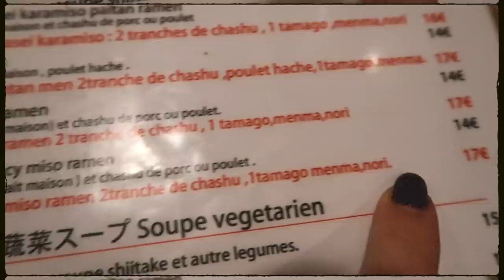il faut que je vous parle...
Andie✨